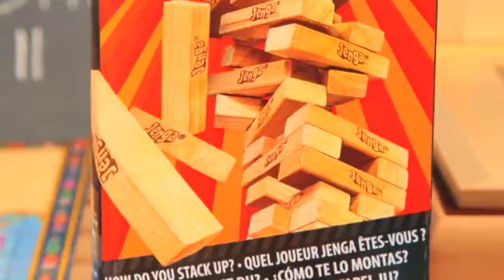Hâte-toi lentement: le Jenga du nucléaire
L'Agence : Un jeu qui fait des étincelles.